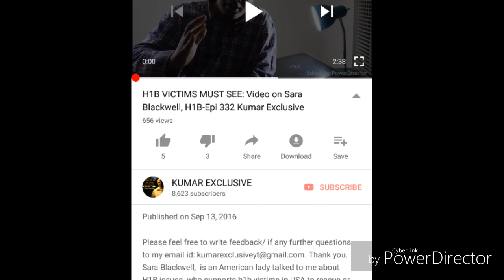Sara Blackwell || Kumar Exclusive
All information is gathered on actual conversations and electronic communication with followers of my videos. Although I can not guarantee the accuracy, it is my assumption all information provided is factual and true. My opinions are protected by the 1st Amendment of the Constitution of the United States of America. Any threats made against my family or myself is in violation of The Whistleblower Protection Act of 1989, 5 U.S.C. 2302(b)(8)-(9), Pub.L. 101-12 and will be reported to proper authorities. In my decade experience in America, no Indian attorneys come forward to help or rescue H1b victims. In fact Indian attorneys nexus with Indian Inc's and snatching H1b and F1 workers salaries and collecting H1b fees and GC fees. This is a crime.

She has come forward, called me to understand the plight of poor H-1b workers. She told me, she will help if any H1b victims needing help. Indian attorneys charge $225 for 25 minutes to ask questions on H1b, RFE etc.
Unfortunately, an Indian boy working in IT firm attacked her website, portal online just because she raised her voice against American losing jobs.
Thanks to every American who step forward to help American and H1b victims.

Thanks
Kumar.